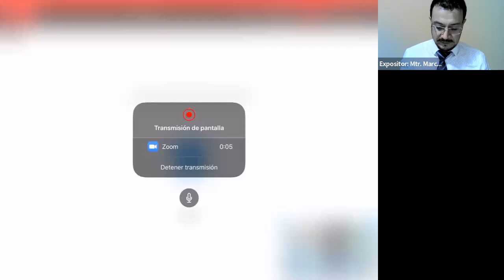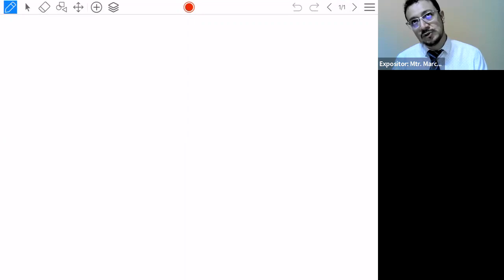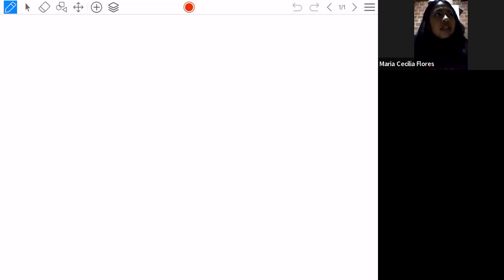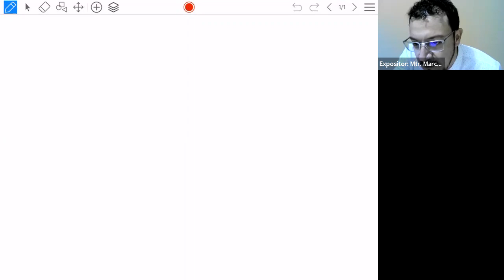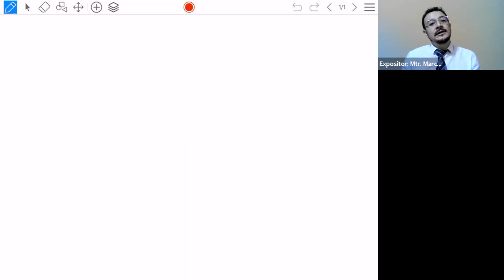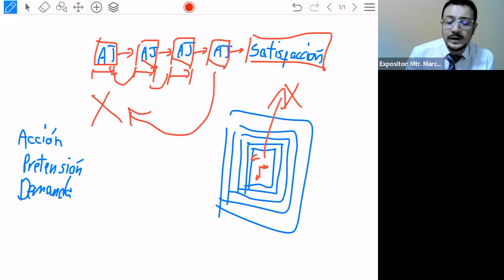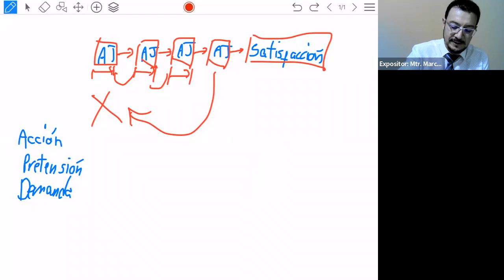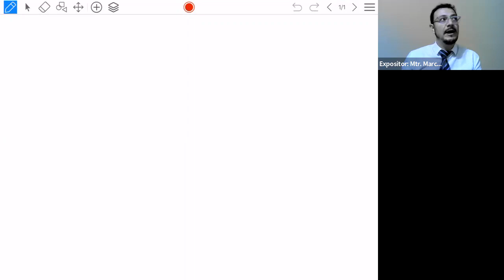Primera Clase 08 06 22